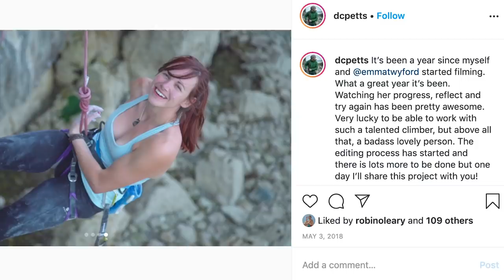First British Woman To Climb 9a: Behind The Movie Interview | Climbing Daily Ep.1628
On today's show we speak to athlete Emma Twyford and film maker David Petts about their new movie 'The Big Bang'. This award winning film follows the progress of Emma as she attempts to be the first British woman to climb 9a...

The Story Behind 'The Big Bang' | Climbing Daily Ep.1628